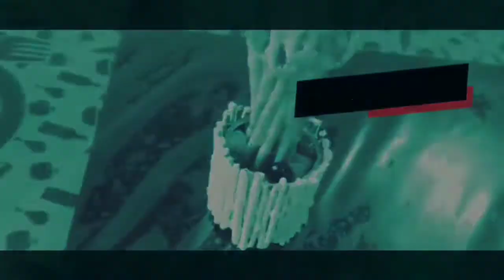BAMBOO TREE/AR World/kerala/ India /Azmi__Azu/kasaragod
bamboo tree art
1)Tin
2)Stem
3)glue
4)white fabric paint
5)brush
6)water